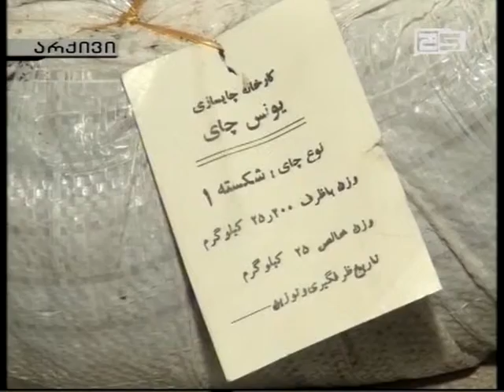316 ტონა ჩაი ვარგისიაონობის დამადასტურებელი დოკუმენტაციის გარეშე